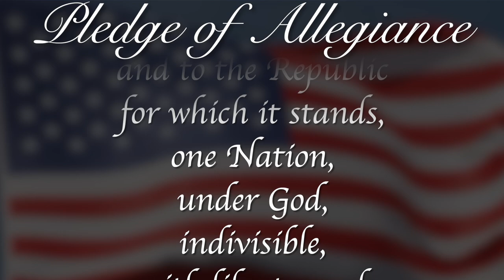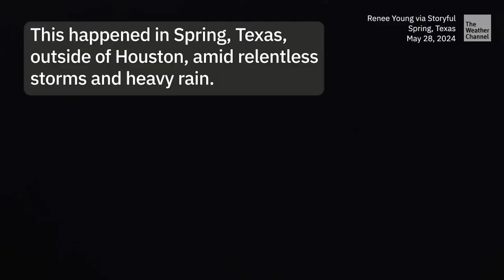Morning Announcements June 5th, 2024